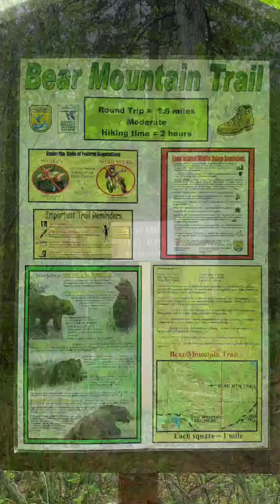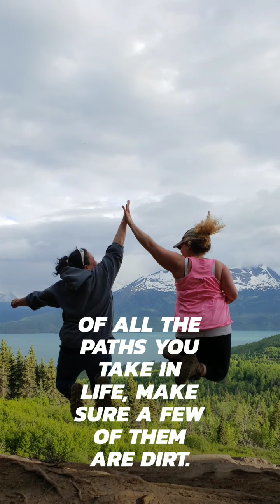Bear Mountain! We ran into...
Short but steep in parts of the trail. The view at the top is 100% worth it! ♡ It's a little windy at the top.
This video is dedicated to Bella & Lukas~ I miss and love you guys!